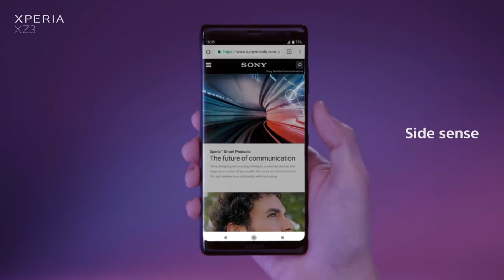Sony Xperia XZ3 Specfication in tamil | Tech boy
sony xperia XZ3 specification
processor: snapdragon 845 (octa core)
display: 6 inch quad hd display - HDR OLED display pannel - corning gorilla glass 5 for protection both front and back 19.9 ratio - display resolution 1440*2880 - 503 ppi
camera: new motion eye technology - single rear camera 19 mp with f 2.0 aperture with led flash back and many Ai features - good in low lighting condition
selfie camera 13mp with display flash and in front also there is a bokeh mode - smart launch
video recording: 4k HDR - slow motion at 960 fps in full hd + - 120 fps in hd
4gp ram/ 64 gp inbulit storage( expand upto 512 gp via sd card
colour variants: black
                           white sliver
                           forest green
                           bordeaux red
stereo speakers are used
water resistant ip65/68
Android:Android P
battery: 3330 mah battery - qnovo adaptive charging - quick charge 3.0 supported - wireless charging
other features
 1 wifi: miracast
2 bluetooth: 5.0( wireless technology)
3 A - GNSS(GPS+GLONASS)
4 NFC
5 USB type C
6 fast finger frint sensor
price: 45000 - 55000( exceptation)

music credit